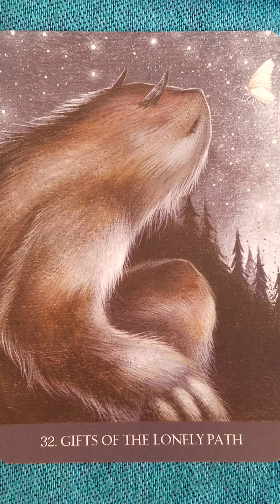Gifts of the Lonely Path (32) 🌲 Into the Lonely Woods card meaning